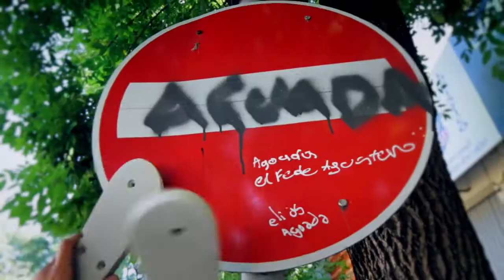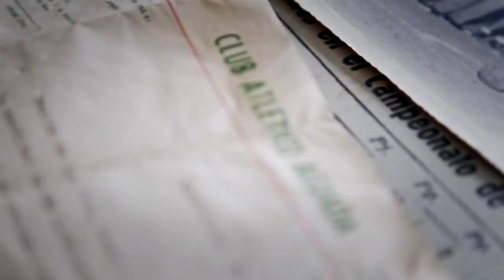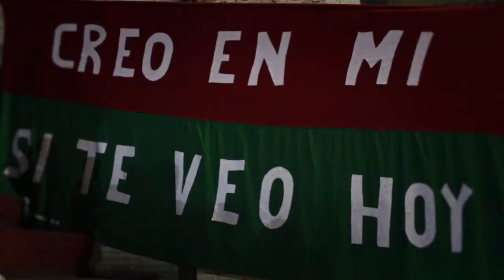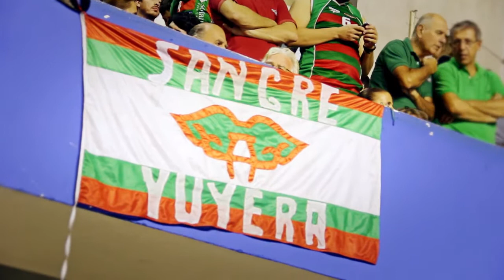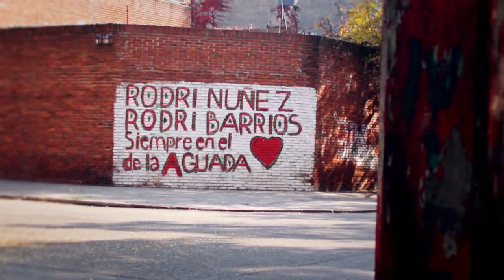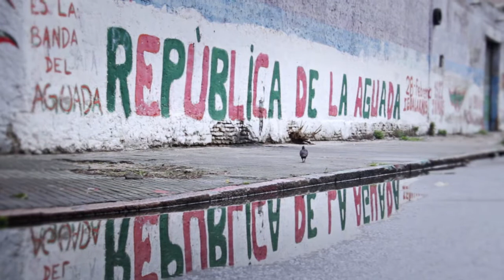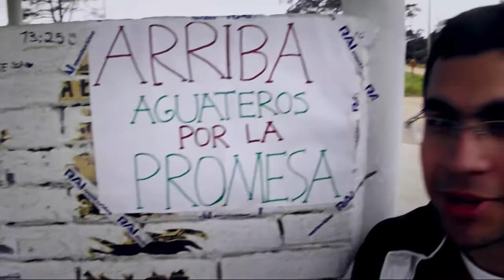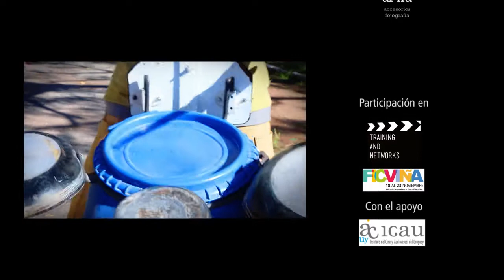Arriba Muchachada Documental (completo)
DIRECCIÓN- Patricia Trochon Fernandes // GUION- Leonardo García Tapia y Patricia Trochon Fernandes // PRODUCCIÓN EJECUTIVA- Pilar Barreiro Castiglioni // ASISTENCIA DE PRODUCCIÓN- Maite Baleato Lucía Fernández // MONTAJE- Manuel Berriel Olano // SEGUNDA MONTAJISTA- Maria Viera Vignale // PRIMERA CÁMARA- Rodrigo Hernández, Patricia Trochon // RETOQUE DE COLOR- Manuel Berriel Olano // POS DE SONIDO- La Mayor //DISEÑO GRÁFICO- Jimena García

Seguínos por facebook en la página ARRIBA MUCHACHADA

Sumate a nosotos y con la película en el colectivo Abitab N°41284 podes ganar el DVD del documental!!!

Aguada- Uruguay
2014